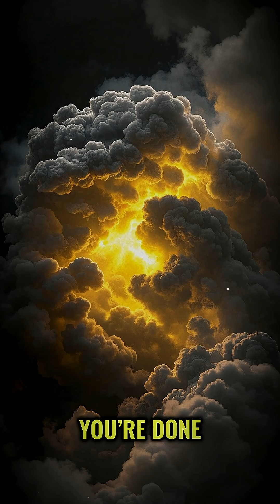Why You’d INSTANTLY Die on Venus!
Think Earth is harsh? Venus makes it look like paradise. With surface temps hotter than an oven, crushing atmospheric pressure, and clouds of acid—Venus is the deadliest planet in the solar system. Find out exactly what would happen if you stepped foot on this hellish world… instant death isn’t even the worst part. 😱🌌

🎥 Watch this short and terrifying journey to Venus—if you dare.

🧠 Welcome Curious Minds!

If you're passionate about deep-thinking, time-traveling through history, or exploring the universe, here are some handpicked books and documentaries you’ll love 👇

📚 Recommended Books
📖 Nexus: A Brief History of Information Networks from the Stone Age to AI

📖 Astrophysics for People in a Hurry – Neil deGrasse Tyson

📖 Brief Answers to the Big Questions – Stephen Hawking

🎬 Must-Watch Documentaries
🌌 Cosmos: A Spacetime Odyssey

🍿 More Science & History on Amazon Prime Video

🎓 For Students & Lifelong Learners
🎓 Get 6 Months of Amazon Prime Student FREE
      Perfect for access to Prime Video, fast shipping, and exclusive deals.